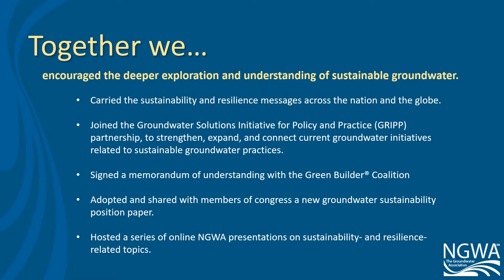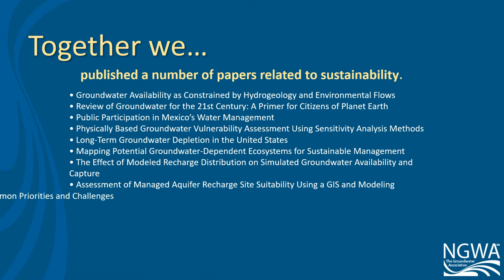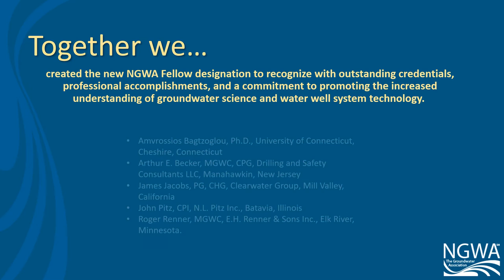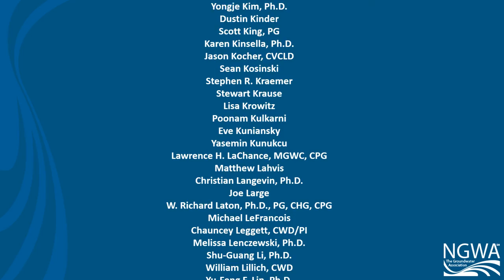NGWA Thank you Volunteers 2017